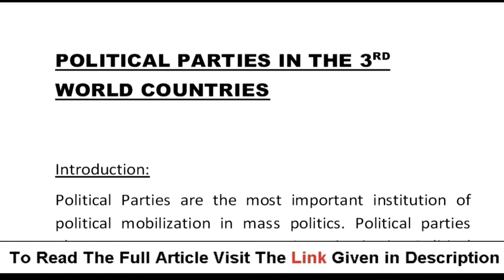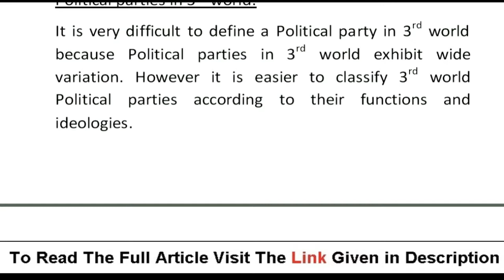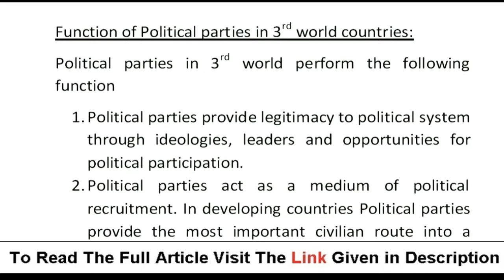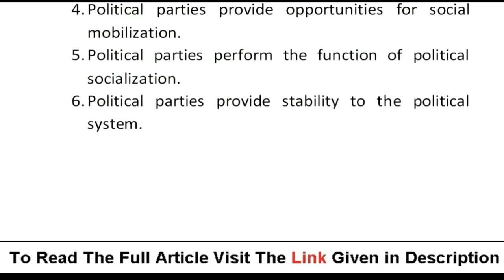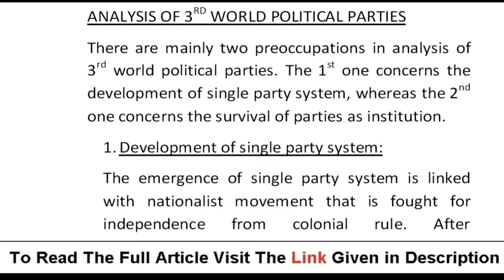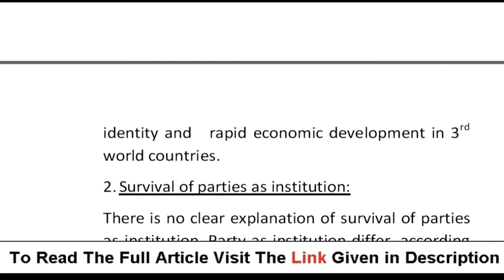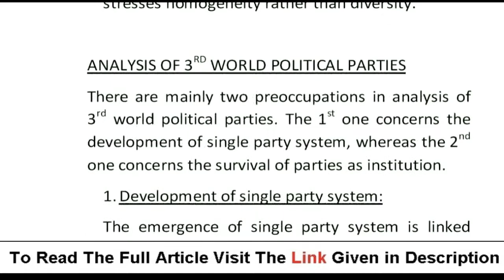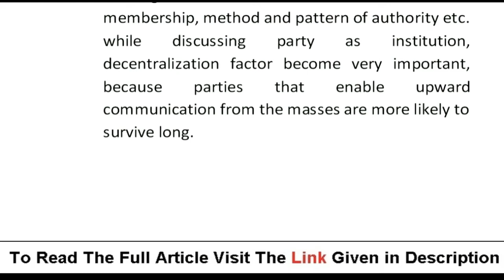Ideology and Functions of Political Parties in the 3rd World Countries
Political Parties are the most important institution of political mobilization in mass politics. Political parties always want to come to power. As an institution Political party has a direct link with state administration. It can be regarded as the instrument of govt.

Political parties in 3rd world:

It is very difficult to define a Political party in 3rd world because Political parties in 3rd world exhibit wide variation. However it is easier to classify 3rd world Political parties according to their functions and ideologies.